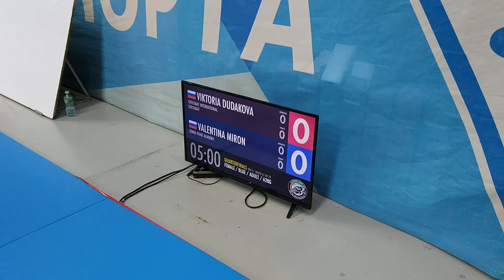V. Dudakova - V. Miron UAEJJF Europe Continental Pro